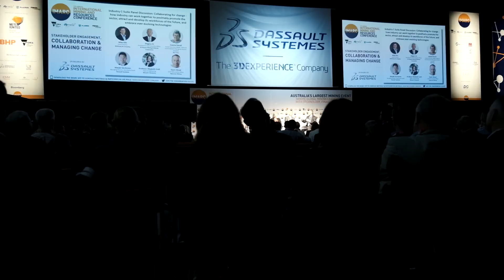IMARC 2018: Day 3 - The Production Experience of the Mine - Dassault Systèmes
IMARC 2018: Day 3 - The Production Experience of the Mine - Dassault Systèmes. At IMARC 2018, Prashanth Mysore, Dassault Systèmes' Industry Technical Director, presented on how best practices and learnings in lean manufacturing can be effectively applied to mining companies looking to re-engineer their business processes through the 3DEXPERIENCE platform. Learn from his insights in the video highlights from Day 3 of IMARC 2018.